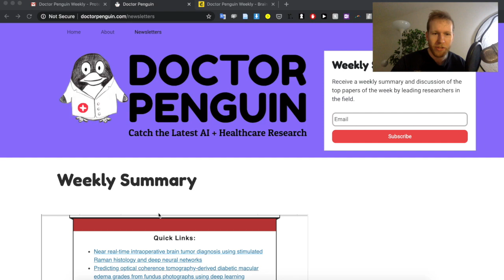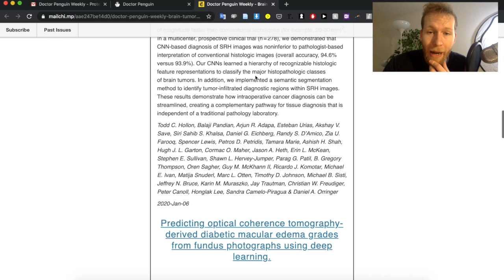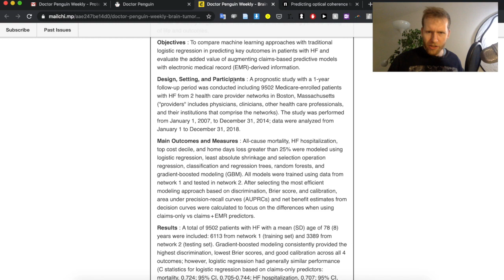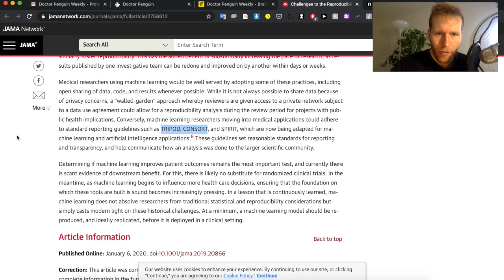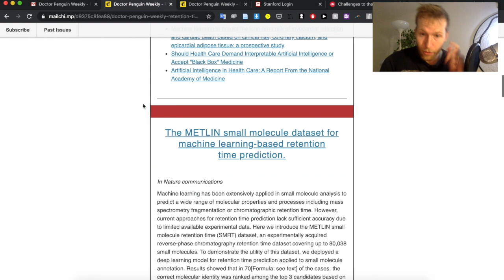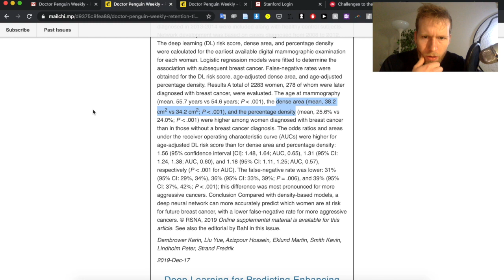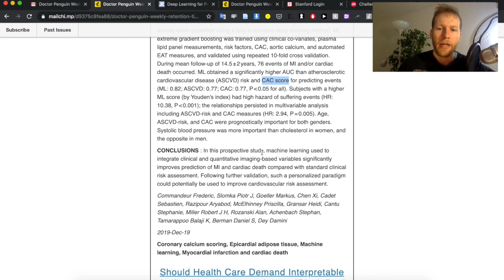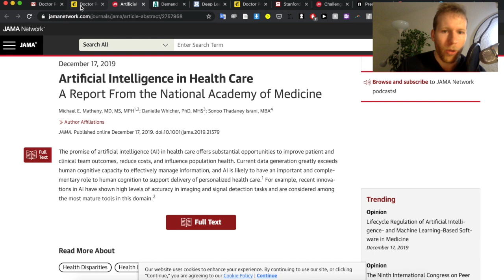Doctor reacts to latest medical AI research papers | January 2020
In this video, I review some of the major studies applying machine learning to healthcare that have been published in the last 3 weeks.

Many thanks to Daniel Bourke for helping to inspire the video, and to the team behind Doctor Penguin for highlighting the key research papers.

I would consider watching the video at 1.5/2x speed.